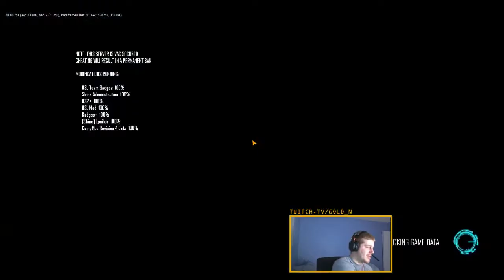[NS2] Organized Mixes Pt 2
NS2 competitive mix games.